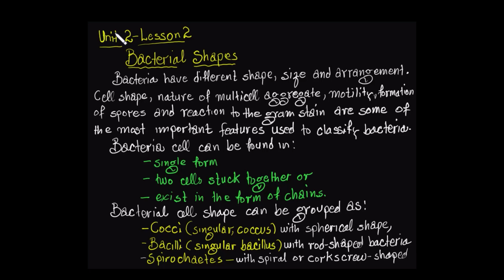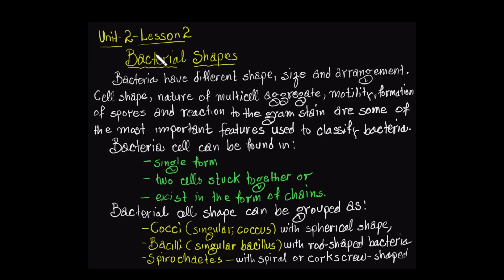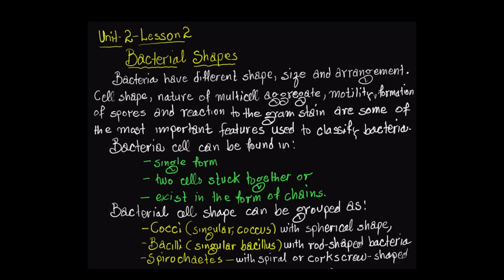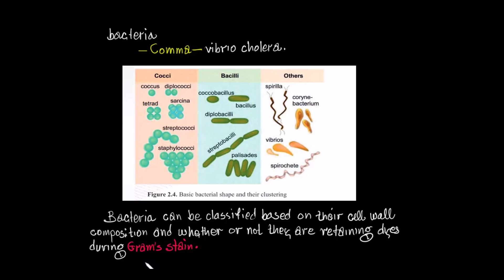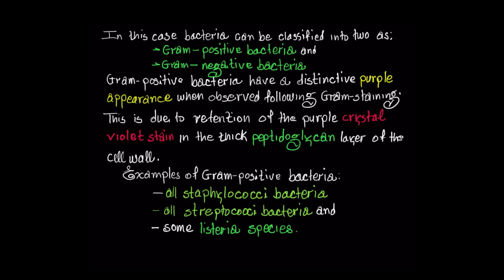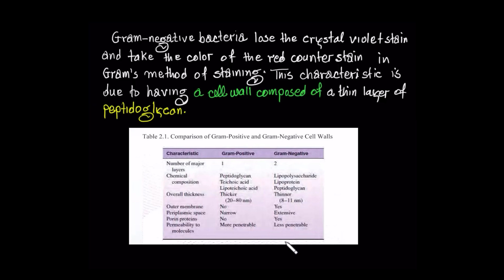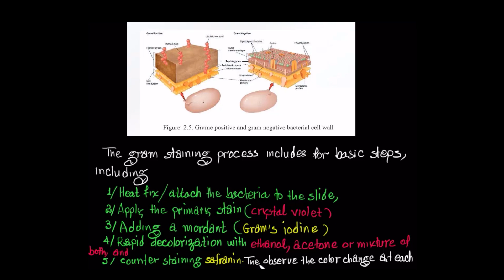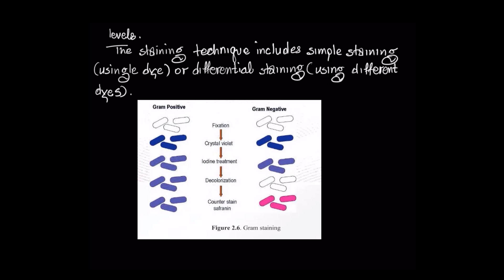BIOLOGY GRADE 12 UNIT 2 LESSON 2 BACTERIAL SHAPE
Application in conservation of natural resources food and nutrition security creating conscious citizens and ensuring sustainable development , application in biotechnology